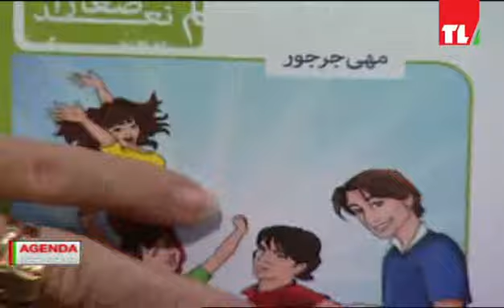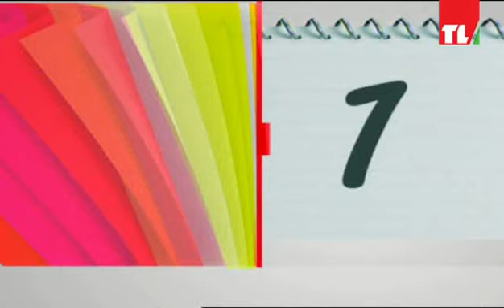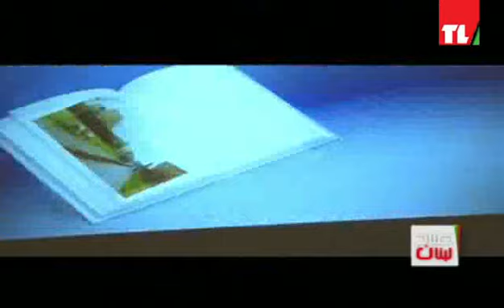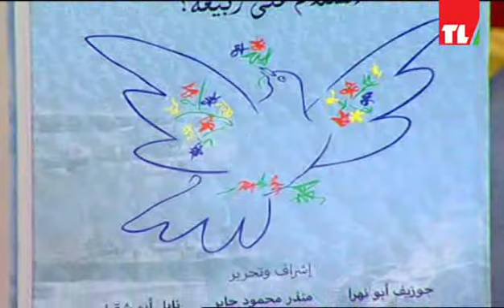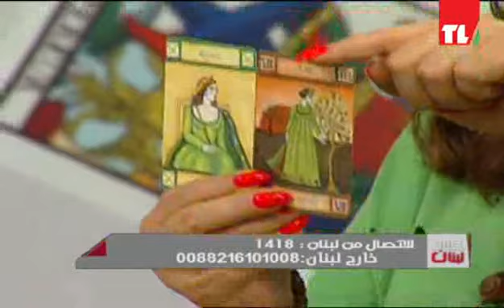Sabah Lebnen 26-05-2015